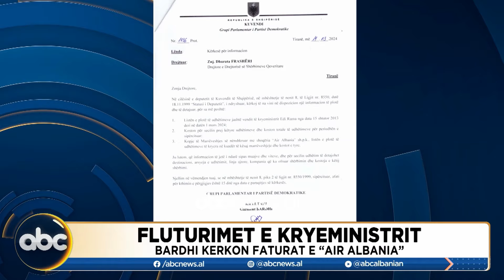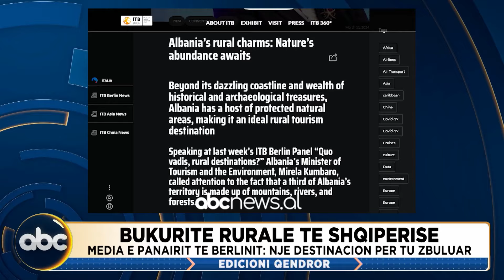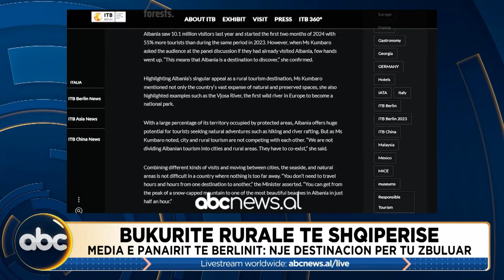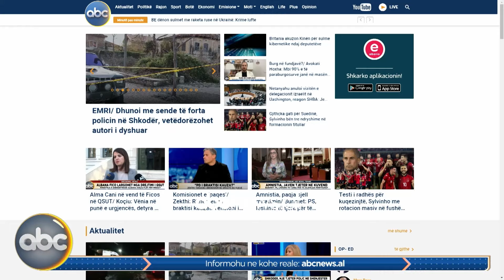Edicioni qendror, ora 19:00- 25 mars 2024 | ABC News Albania